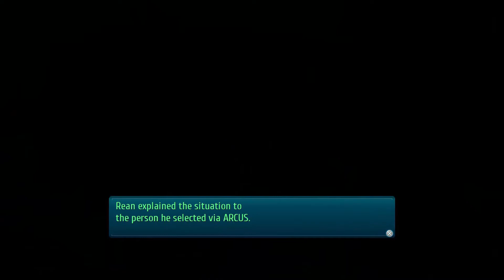Das Summer Festival | Trails of Cold Steel 3 | Part 86 (German/Deutsch/Let's Play/Blind)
~ Trails of Cold Steel 3 | Let's Play | German | Deutsch | Blind ~

Zeit für meine Lieblinge! Nach den letzten Folgen, die ich wirklich, wirklich anstrengend fand, gibt es heute erstmal wieder etwas Entspannung! Zwar auch etwas Verwirrung und ein kleines bisschen Enttäuschung, aber... vor allem Entspannung!